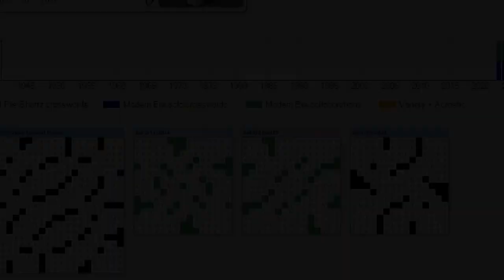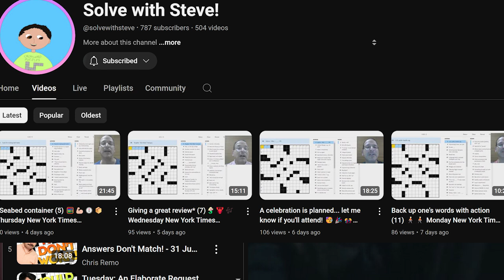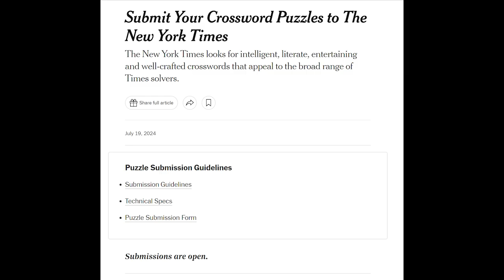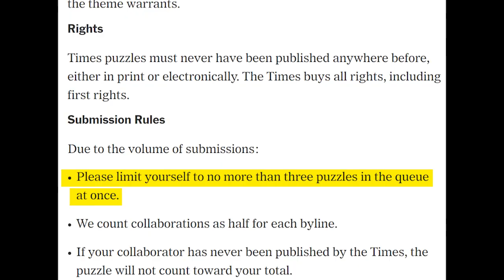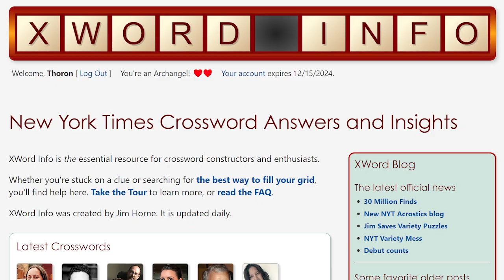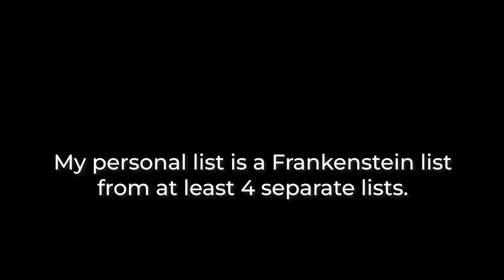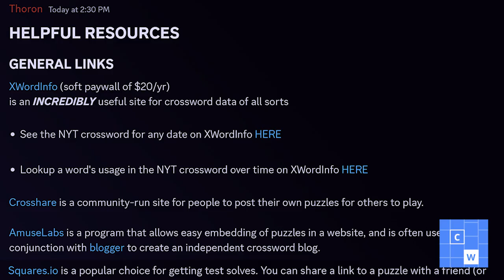How to Write the New York Times Crossword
Want to get your crossword puzzle published in the New York Times? In this video, I’ll walk you through everything you need to know to start constructing puzzles that stand out.